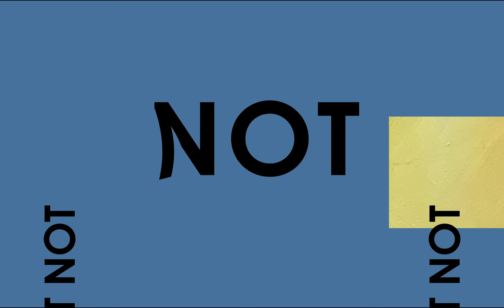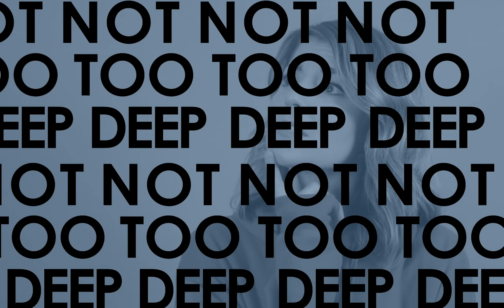CONNOR FRANTA on NotTooDeep // Grace Helbig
My guest this week is the one and only Connor Franta! We talk about what it’s like to grow and evolve as an artist in the digital space, his approach to creating content and, most recently, TikToks, and his new book “House Fires,” a collection of short stories, poetry, and photography, available now both in print and as an audiobook!